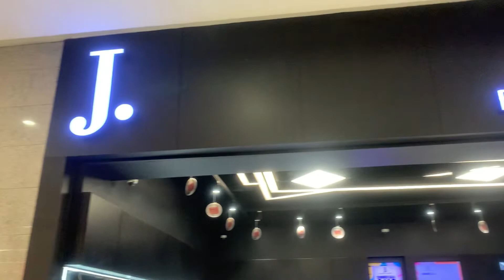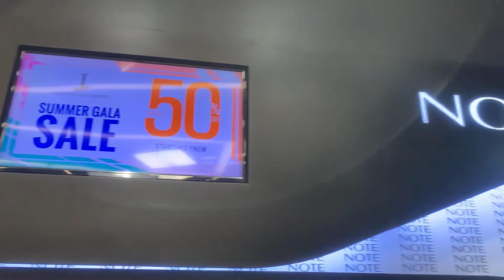Perfumes by famous brand | junaidjamshed | huge collection of frangrances j.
Perfumes by famous brand | junaidjamshed collection frangrances j.luckyone all#shoibmalik#waseemakram#saniamirzamalik#topaz#zarar#treasure#janan#ayshanaatandvlogs